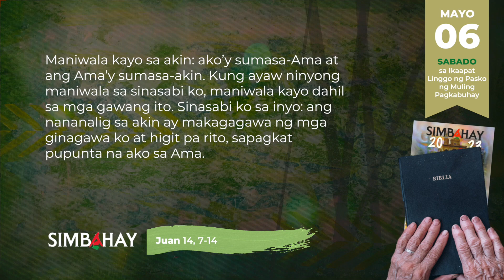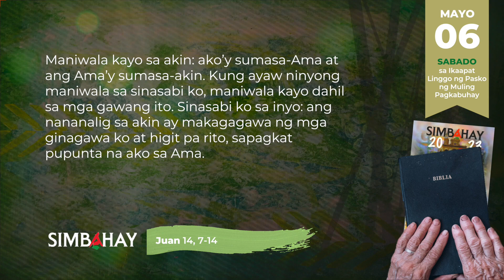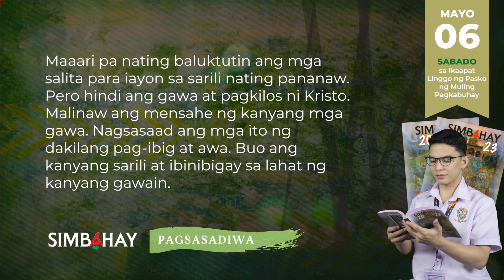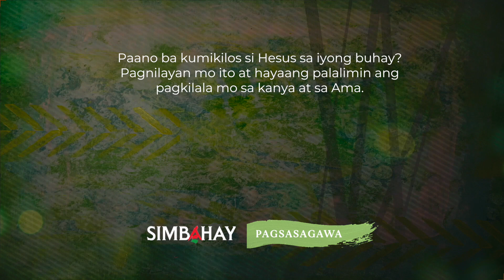SIMBAHAY | Sabado sa Ikaapat na Linggo ng Pasko ng Muling Pagkabuhay | Mayo 06, 2023